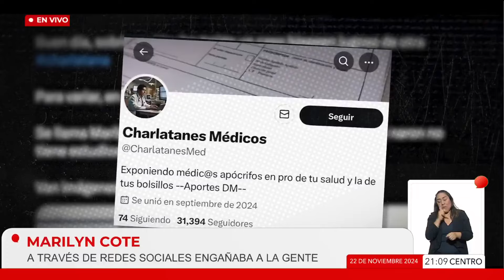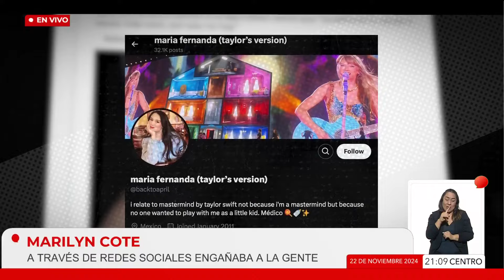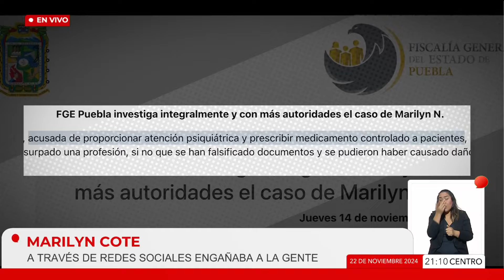Marilyn “N” … De “reconocida psiquiatra” a inverosímil caso de fraude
Un caso que ha abierto toda una discusión pública por lo inverosímil e inquietante de la historia es el de Marilyn “N”. Ayer, en Tlaxcala, se ejecutó su captura. Ella se ostentaba falsamente como psiquiatra, daba consultas, y hasta recetaba pacientes ilegalmente con medicamentos controlados.

Emblemático de este caso, es que las actividades fraudulentas de esta mujer se dieron a conocer a través de usuarios de redes sociales, y fue a partir de ello que se dio pie a investigaciones y acusaciones que derivan hoy en su detención.